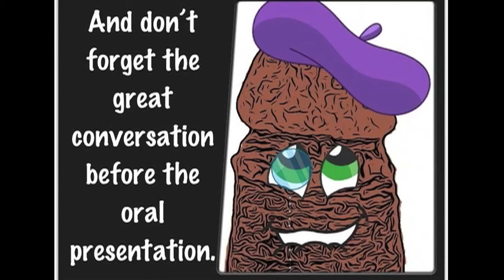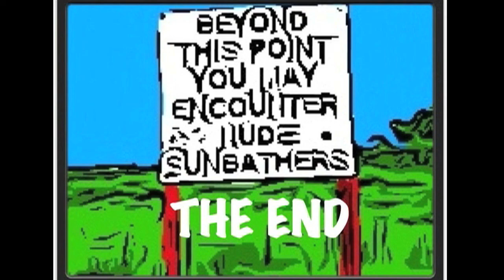Amma Salapha - My Pet Dick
Music video by Amma Salapha performing My Pet Dick.